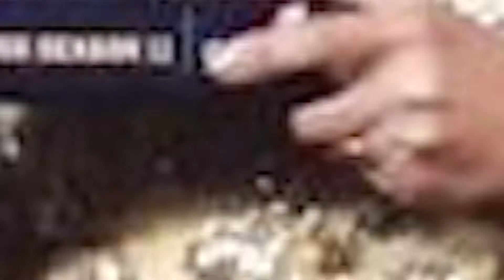Arshi Khan Signs a Film Opposite to Prabhas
The Salman Khan-hosted controversial reality show Bigg Boss 11 contestant Arshi Khan, who is best known as Awam Ki Rani, is on a roll ever since she was eliminated. Many Bollywood actresses are dying to bag a role alongside the darling of Telugu states girls, here Arshi Khan has managed to get lucky, thanks to her antics on the show.

Check out for more detail. B-Town Gossip is the perfect destination for Bollywood Gossip. B-Town Gossip will give you daily dose of Bollywood Gossip. B-Town Gossip videos are in Hindi as well as in English. B-Town Gossip is for all Bollywood curious fans .